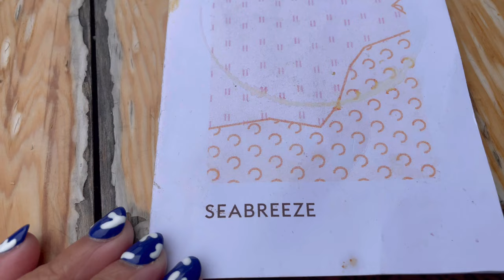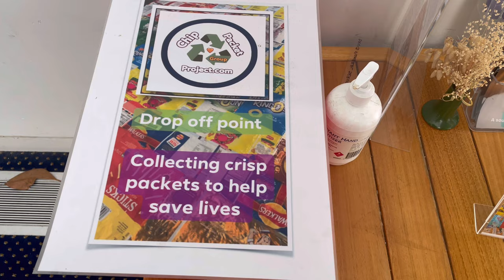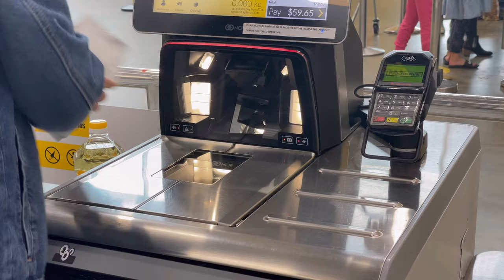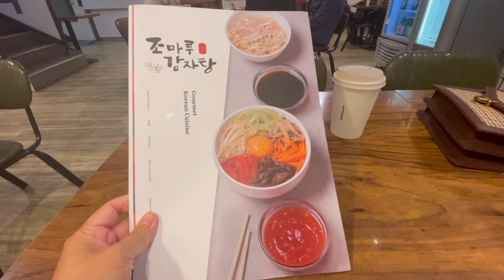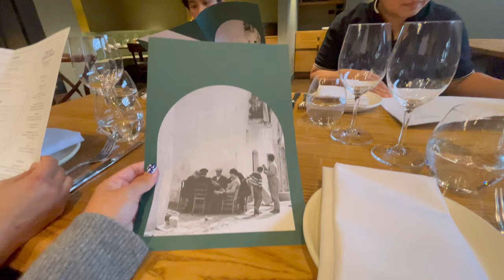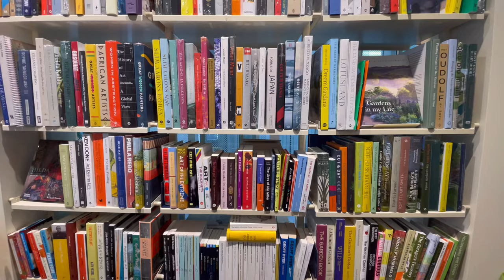Life in New Zealand Vlog 54 | Parnell, Westmere, baking at home, shopping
Hi there! In today’s vlog we’ll bring you to Parnell, a nice area in Auckland with good restaurants. We’ll also be having brunch with friends and baking at home! Here on Piann’s Kitchen channel, we love vlogging about what we do and discover here in Auckland and in our travels around New Zealand. So anyway we hope you stick to the end and enjoy our most current upload! Here are the places we went to:

Seabreeze Westmere
Non Solo Pizza Parnell
Commercial Bay

If you ❤️ our music, click on the link below to try for free👇🏼👇🏼